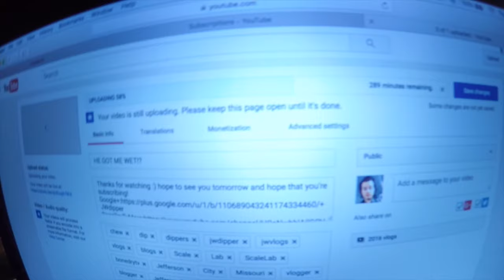I BROKE IT!!